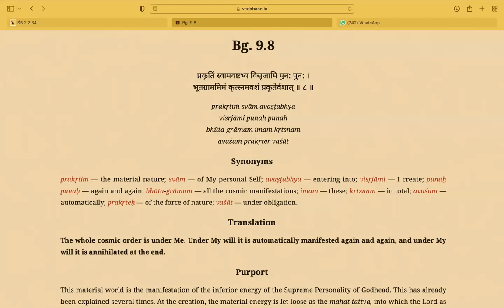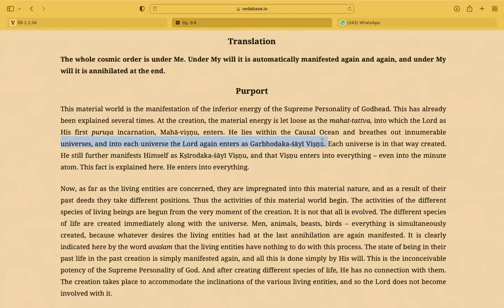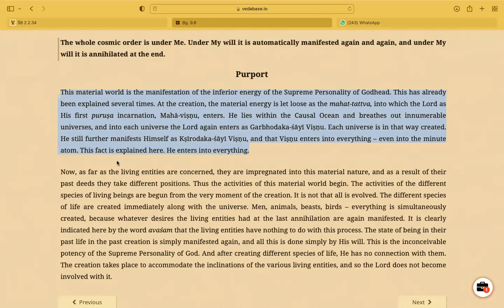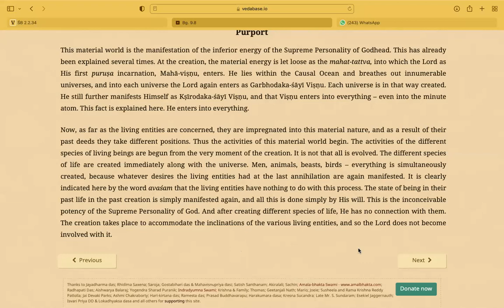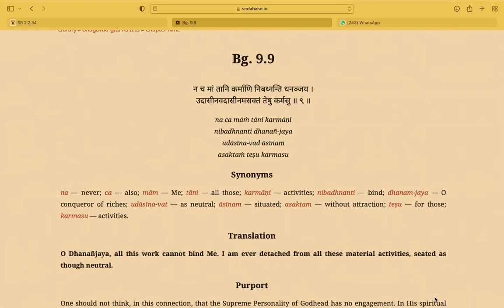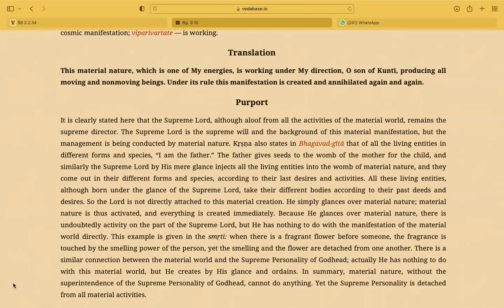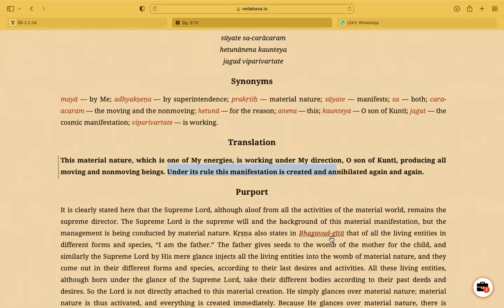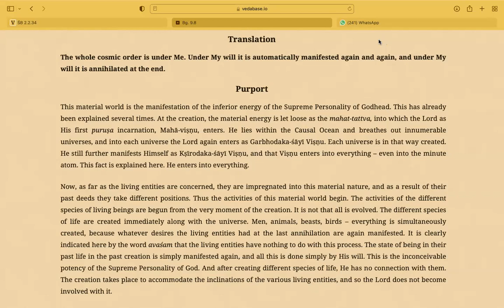Bhagavad Gita Chapter 9 text 8 to 10 (BG 9.8, 9.9 & 9.10)